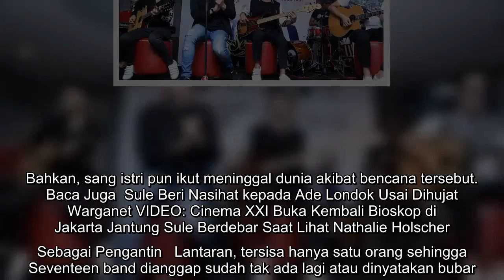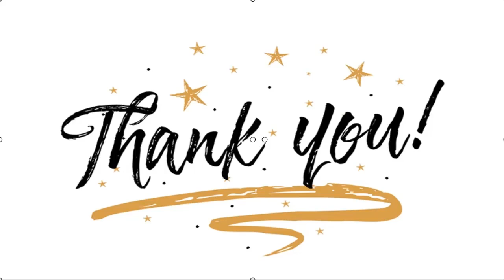✅ Ifan Seventeen Tegaskan Bandnya Tidak Bubar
✍  Liputan6.com, Jakarta - Seventeen band, yang berdiri sejak 1999 dianggap telah bubar karena mengalami tragedi tsunami Tanjung Lesung pada 22 Desember 2018 silam. Hampir semua anggotanya meninggal dunia.   Sang vokalis Seventeen band, Ifan, saja yang masih hidup hingga kini. Bahkan, sang istri pun ikut meninggal dunia akibat bencana tersebut.  Baca Juga  Sule Beri Nasihat kepada Ade Londok Usai Dihujat Warganet VIDEO: Cinema XXI Buka Kembali Bioskop di Jakarta Jantung Sule Berdebar Saat Lihat Nathalie Holscher Sebagai Pengantin   Lantaran, tersisa hanya satu orang sehingga Seventeen band dianggap sudah tak ada lagi atau dinyatakan bubar. Dan itu juga tertulis di Wikipedia.   ...